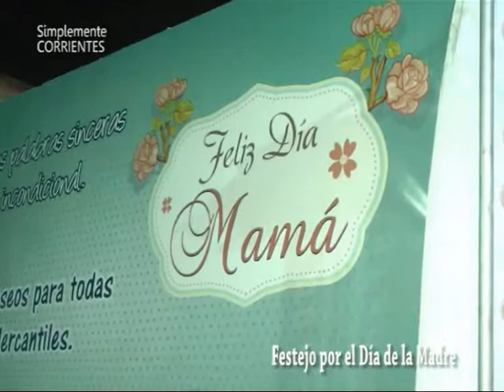Sindicato de Empleados de Comercio de Corrientes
En la sede 26 de Septiembre del Sindicato se festejo el día de la Madre, record de asistencia de todas las compañeras mercantiles . . .